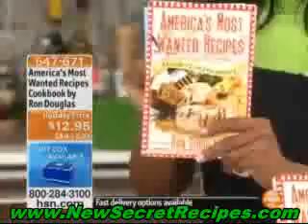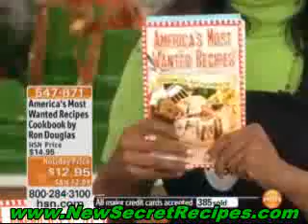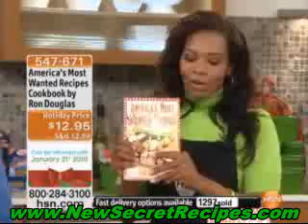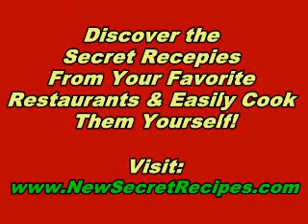Red Lobster Mussels Marinara Recipe